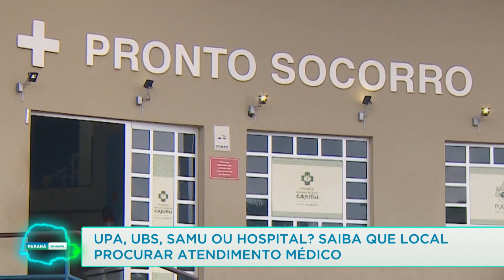UPA, UBS, SAMU ou hospital? Saiba que local procurar atendimento médico